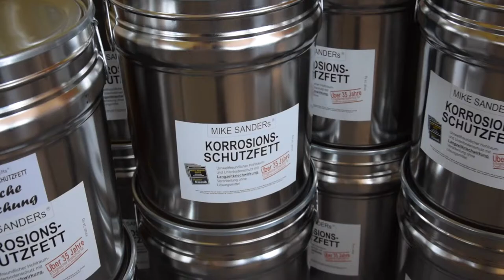Mike Sanders Korrossionsschutzfett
Wir sind Generalimporteur für Österreich. Mein Name ist Manfred Stadler und ich habe mittlerweile unzählige Fahrzeuge vor dem Rost beschützt. Unser Firmensitz liegt in Ernstbrunn in Niederösterreich. Viel Spaß mit unserem Video - Hier seht ihr unseren Arbeitsprozess :)